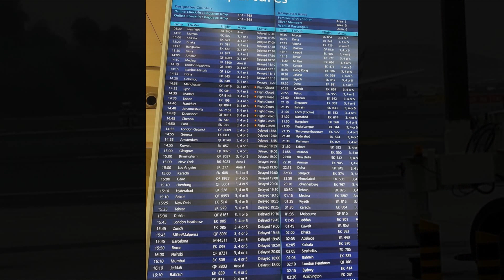Emirates jet burns after ‘accident’ at Dubai; 300 aboard safe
Fire on Emirates flight EK521 extinguished. n Emirates airline flight from India to Dubai crash-landed at Dubai’s main airport Wednesday, but everyone who was aboard survived, the airline said.

All 282 passengers and 18 crew were safe and accounted for, it said.

Dubai-based Emirates, the Mideast’s biggest airline, said the accident happened at 12:45 p.m. local time as Flight EK521 was arriving from the southern Indian city of Thiruvananthapuram. Social media users reported smoke at the scene and images appeared to show a plane on fire on the airport's runway.

Iype Vallikadan, one of the passengers, said the pilot said as the plane neared Dubai that there was a problem with the landing gear and that he would make an emergency landing, the Associated Press reported.

The cabin crew opened all the emergency exits and everyone aboard was evacuated within minutes of landing, the news agency said. @ConcreteTech